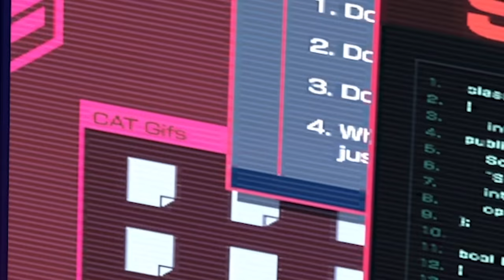808 is the most precious cat | Hi-Fi RUSH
808 cat is the cutest and the most precious and coolest robot cat ever.